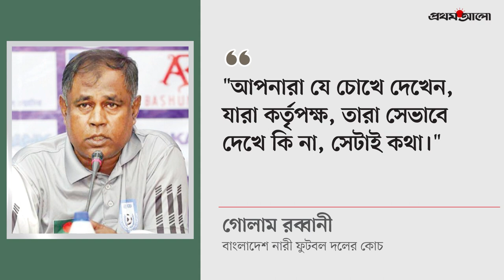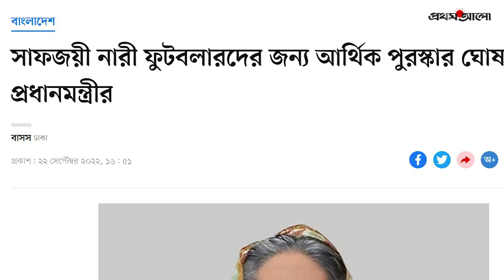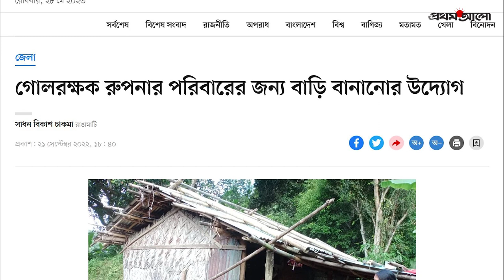কেন অবসরে যাচ্ছেন স্বপ্না-রব্বানীরা | SAFF Winner Women Football Team